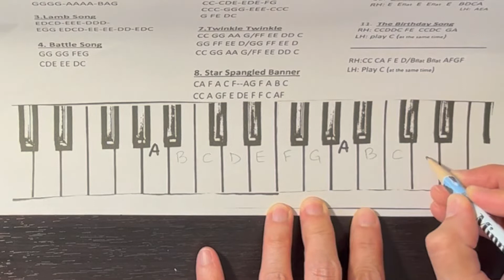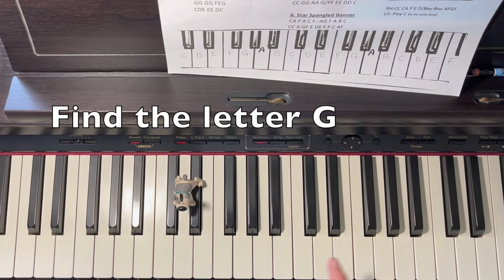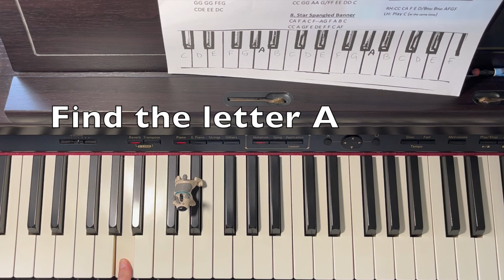Find the letters of the Note Alphabet on the piano